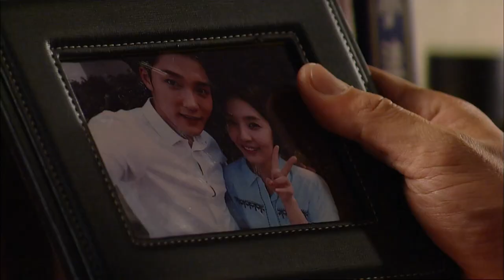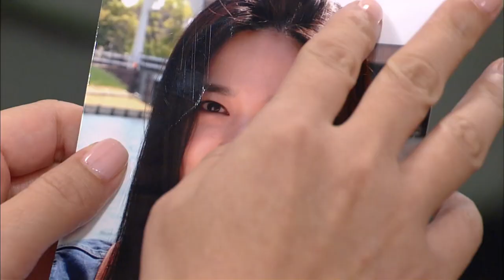[돌아온 황금복 Return of the golden blessing] 깊어진 갈등 Deepening conflict EP.52-2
(Starring) Shin Da-eun (playing Golden Bok) Jung Eun-woo (playing Kang Moon-hyuk) Jeon Mi-seon (Hwang Eun-sil role) Shim Hye-jin (Baek Ri-hyang role) Jeon No-min (Kang Tae-jung role) Lee Hye-suk (Cha Mi-yeon role) Lee Eliya (Baek Ye-ryeong role) Kim Jin-woo (Seo In-woo role)
 Kim Na-woon (Oh Malja role) Seonwoo Jae-deok (Kim Gyeong-su role) Kim Young-ok (Wang Ms. King role)  Kim Yun-gyeong (Kang Tae-ra role) Moon Chun-sik (Oh Mal-sik role) Lee Han-seo (Pyeonggang-i role)